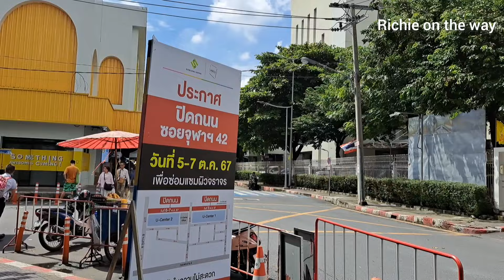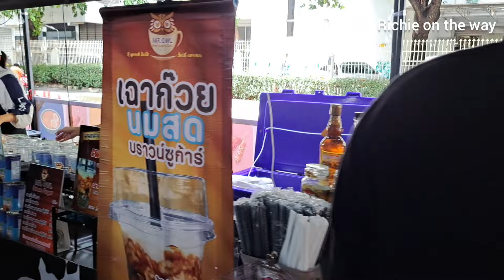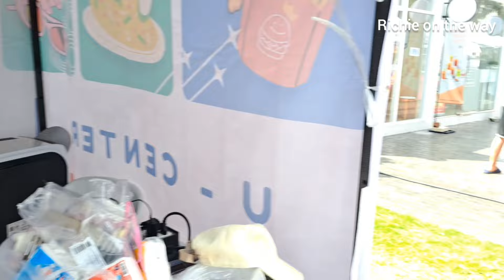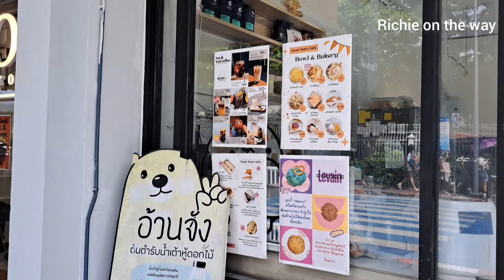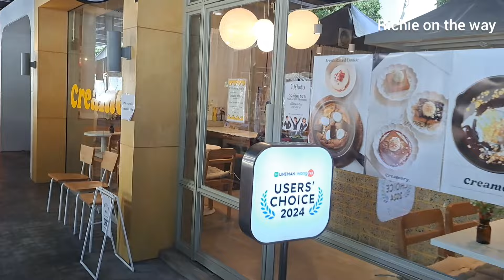ตลาดนัดยู เซ็นเตอร์ เปิดวันแรก!! หลังสามย่านมิตรทาวน์ มาชิม ช้อปกันยันดึก U Center Flea Market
คลิปนี้ริศพาไป ชิม ช้อป ให้สนุก กับตลาดนัดยูเซ็นเตอร์ทึ่ปิดไปเกือบ ๆ สิบห้าปี มาเปิดใหม่ พร้อมร้านค้าหลากหลาย

กิน - ช้อป - สนุก
เต็มอิ่ม 3 โซนกว่า 150 ร้านค้า
พร้อมให้คุณมาช้อปกันอย่างจุใจ
● โซนของกิน ที่หลากหลาย
● โซนแฟชั่น อินดี้ วินเทจ สินค้าในกระแส นอกกระแส
มือหนึ่ง มือสอง งานคราฟท์ Art Toy
● โซนนักศึกษา ที่ให้น้องๆมาปล่อยของ แฟชั่น
งานคราฟท์ในแบบของตัวเอง
และยังมีดนตรีสดที่พร้อมให้ทุกท่านมานั่งชิวกันได้ภายในตลาด

ตลาดนัดยูเซ็นเตอร์ 1 จุฬา-สามย่าน อยู่บริเวณซอยจุฬา 42
หลังสามย่านมิตรทาวน์ ติดรั้ว สาธิตจุฬา
เปิดทุกวันพฤหัสบดี เวลา 10:00 - 20:00 น. เริ่มเปิดวันที่ 3 ตุลาคม 2567

วันที่ถ่ายคลิป 3 ตุลาคม 2567
เวลาประมาณ 13.46 น.

รถเมล์สายที่ผ่านถนนพระราม 4
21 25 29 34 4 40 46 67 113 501

รถเมย์สายที่ผ่านหน้าสามย่านมิตรทาวน์ ถนนพญาไท
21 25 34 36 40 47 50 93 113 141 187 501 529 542

รถไฟฟ้าใต้ดิน MRT สามย่าน ทางออก 2

ต้องการดูเส้นทางไปที่

🌷🌻 เป็นกำลังใจกันได้อีกช่องทางที่ Facebookแฟนเพจ กิน สตรีทฟู้ด Richie on the way